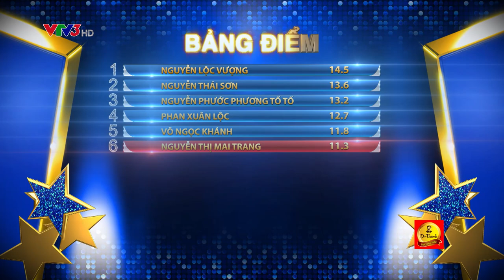BƯỚC NHẢY NGÀN CÂN 2016 | TẬP 8 FULL HD: HARI WON- ĐÀM VĨNH HƯNG- JOHN HUY TRẦN (23/10/2016)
BƯỚC NHẢY NGÀN CÂN 2016 | TẬP 8: HARI WON- ĐÀM VĨNH HƯNG- JOHN HUY TRẦN (23/10/2016)